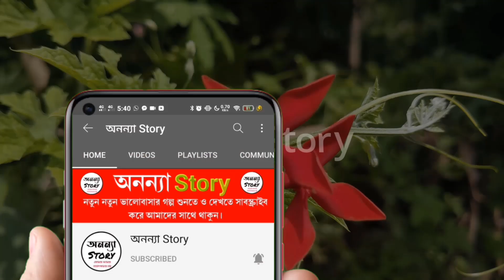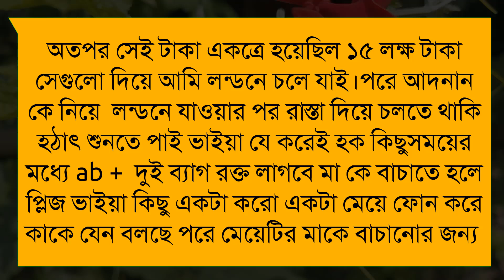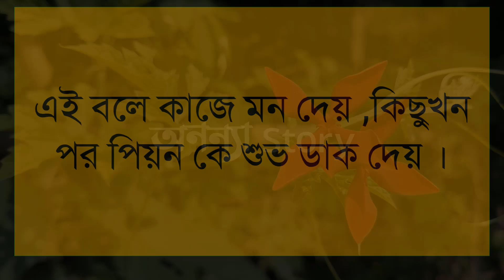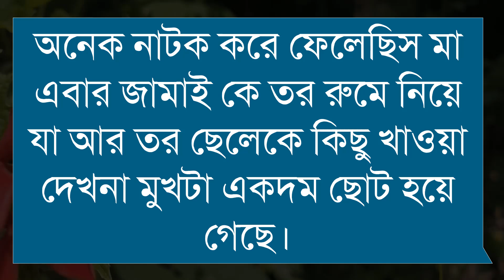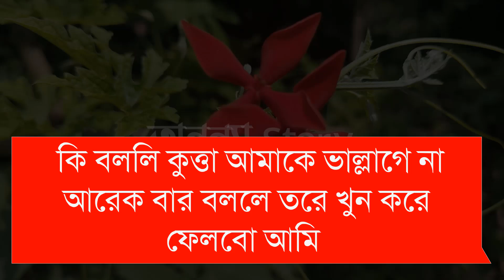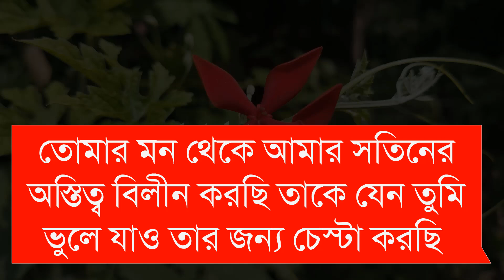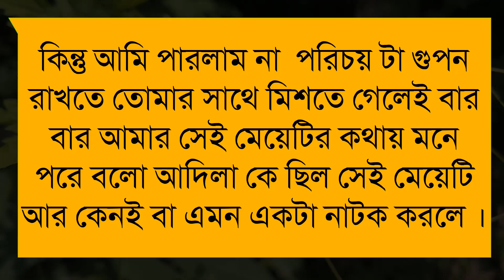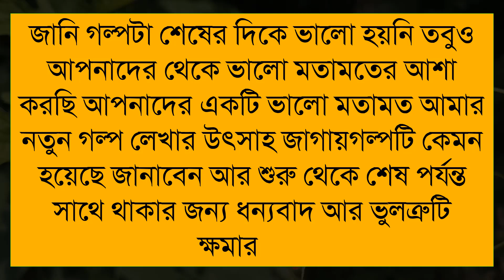অহংকারী ex বউ যখন অফিসের বস (শেষ-পর্ব) অনেক কষ্টের একটি ভিডিও।।Sad Love Story।।অনন্যা Story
অহংকারী ex বউ যখন অফিসের বস | অনেক কষ্টের একটি ভিডিও

🎙️Ashik+Priyanka+Farjana+Mostofa+Belal+Alamin+Mafi

Script writer: শুভ

অনন্যা Story
MB Diary